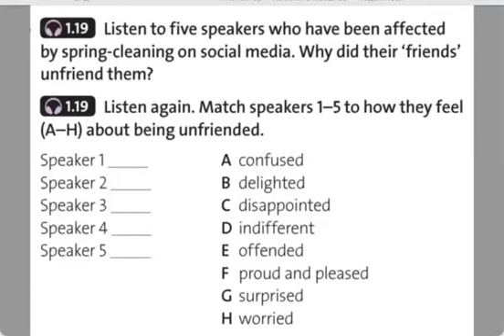grade12 springcleaning beingunfriended socialmedia advancedlevel highschool englishlistening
Read the definition of 'spring-clean' from the Oxford Advanced Learner's Dictionary. What does 'spring-clean' mean in the context of social media? Listen to five speakers who have been affected by spring-cleaning on social media. Why did their 'friends' unfriend them? Listen again. Match speakers 1-5 to how they feel (A-H) about being unfriended.
'spring-clean' (verb)  - 'to clean a house. room. etc thoroughly, including the parts you do not normally clean' @MrsYeva